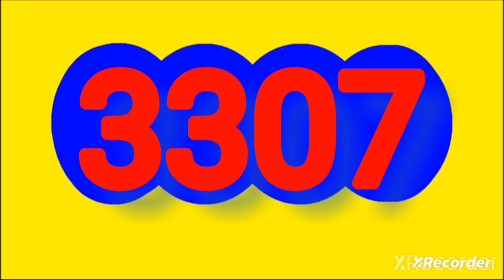3 de octubre de 2023